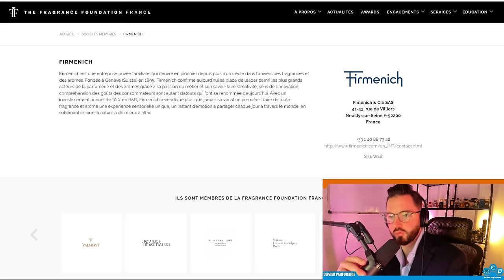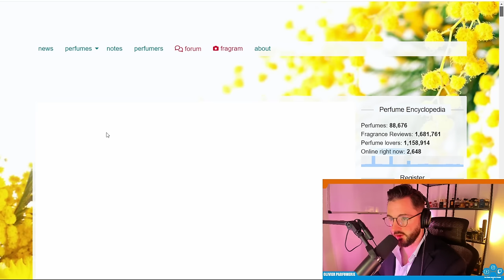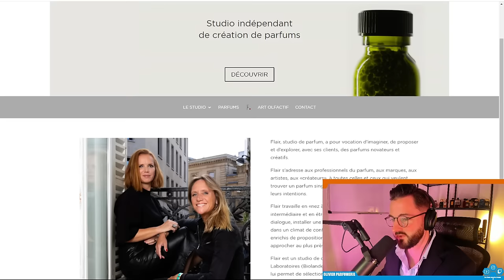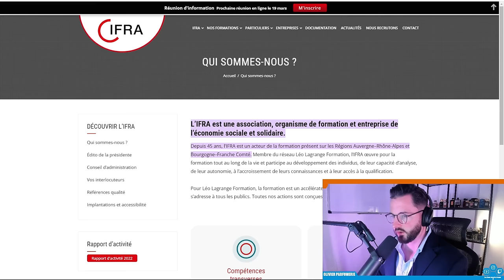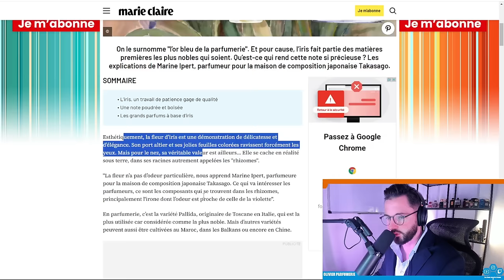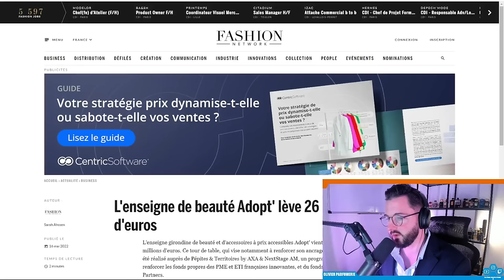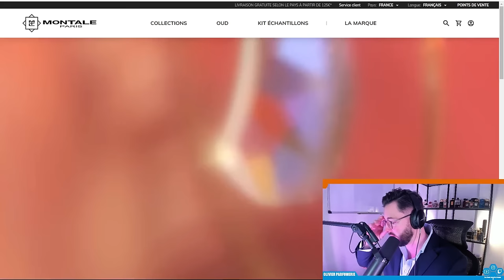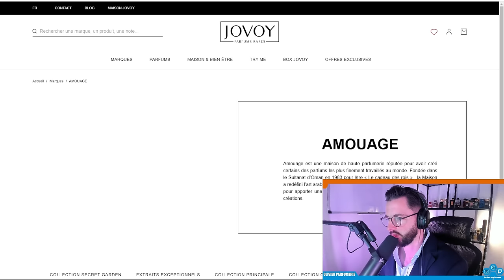👃🌸 Comment distinguer les types de parfum ? (technique, vulgarisation, montée en gamme) 🌟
☕ Offrez-moi un café, soutenez l'aventure olfactive!

00:00 01:38 Intro
01:38 03:07 Présentations des 4 points
03:07 09:27 1) Les maisons de Composition / Les Parfumeurs
09:27 16:21 Firmenich
16:21 21:21 IFF
21:21 26:30 Givaudan
26:30 27:30 Les Grands Groupes
27:30 32:44 Flair
32:44 35:30 Maelstroem
35:20 34:40 Chanel, Guerlain, Dior, Caron ?
36:40 46:10 2) Qu'est-ce que l'IFRA ?
46:10 01:03:11 3) Pourquoi des dupes à 30€ sur des parfums qui coutent 250€?
01:03:11 01:03:44 4) 3 maisons de différentes qualités ?
01:03:44 01:06:46 Entrée de Gamme
01:06:46 01:09:47 Milieu de Gamme
01:09:47 01:13:00 Haut de Gamme
01:13:00 01:16:40 Conclusion / Comment distinguer un bon parfum ?

Les 3 plus grosses maisons de compositions
Firmenich,

➡️UNE NUIT NOMADE : -10% avec le code OLIVIER10
➡️ Flair avec Anne Sophie Behagel majoritairement
➡️Takasago avec Jerome di Marino (sous le mentora de FK)

➡️ IFF : Mathilde Bijaoui sur Gris Charnel
➡️Symrise : Velvet Tonka et Alexandra Carlin
➡️Jean Claude Ellena
➡️ IFF avec Dominique Ropion et Vanagloria

🚀 Bénéficiez de remises exclusives grâce à nos partenariats! 🌟

MEMO : -10% avec le code OLIVIERPARFUMERIE10
ALEXANDRE J : -10% avec le code OLIVIER10
ROOM1015 : -10% avec le code AFF10_OLIVIER10
OLFACTIVE STUDIO : -15% avec le code OLIVIERTESSON15

Découvrez ces marques exceptionnelles et profitez de ces offres exclusives pour agrandir votre collection olfactive. 🌟💐

♀️Mes 5 parfums femmes préférées :
♀️Mon Guerlain Intense
🍬Juicy Couture - Viva la juicy gold couture